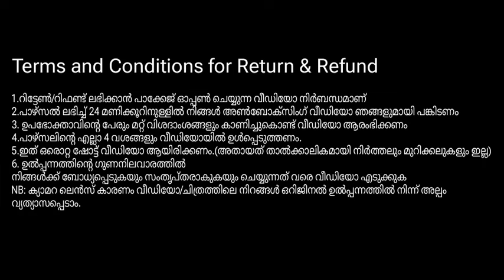വെറും 399/-😱😱 അതും ഫ്രീ ഷിപ്പിംഗിൽ 😱😱 anika designs!!!